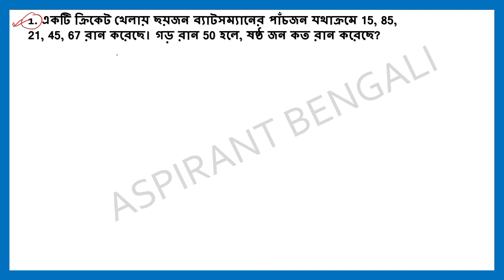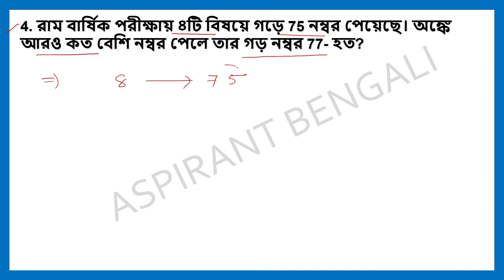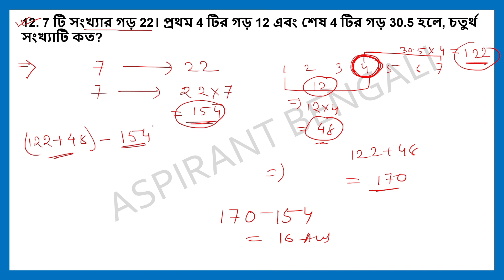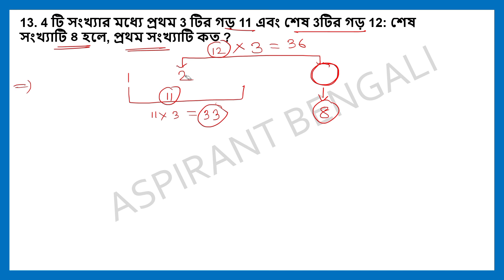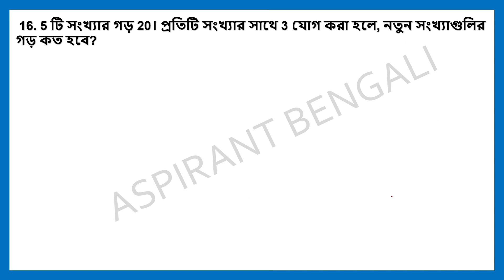Target Food Si 2024 🎯|| Average part 1💪 || CLASS - 3 || শেষ মুহূর্তের সেরা প্রস্তুতি🔥